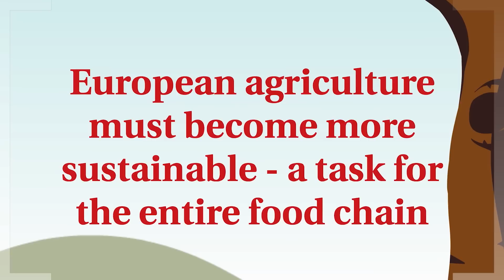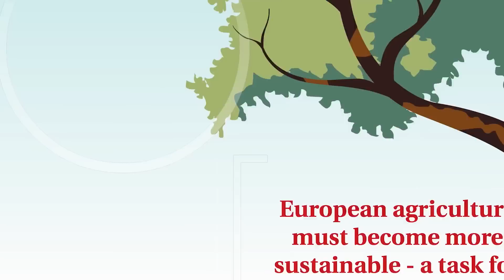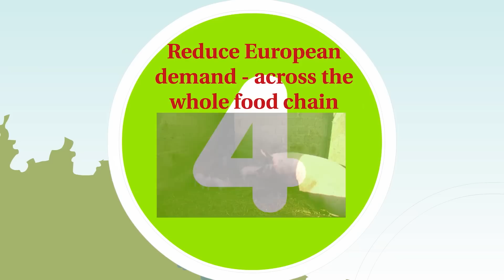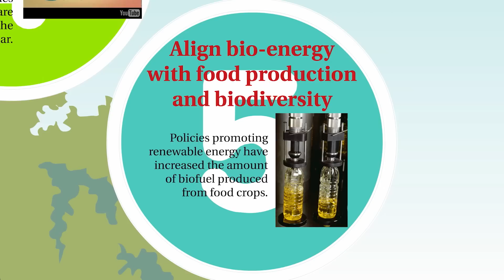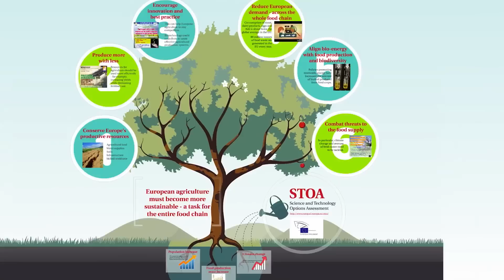Sustainable management of natural resources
Will we be able to feed a population of ten billion people?

STOA is the Science and Technology Options Assessment body of the European Parliament.

This video explains STOA's work on the sustainable management of natural resources carried out from 2009 to 2014, the seventh legislature of the European Parliament.

Here are links to videos with more details about the work STOA has carried out from 2009 to 2014: